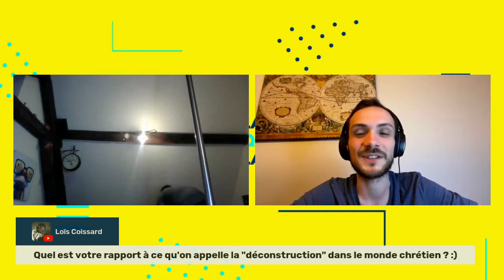Comment déconstruire sa foi de manière constructive?